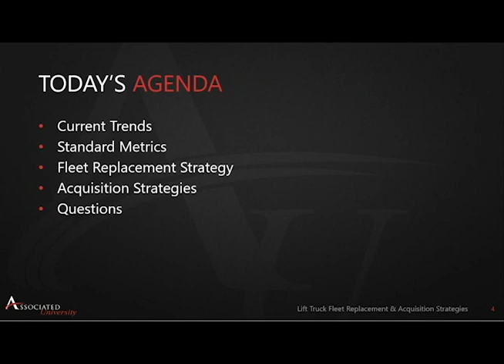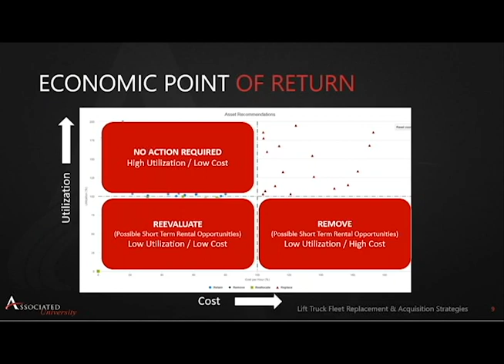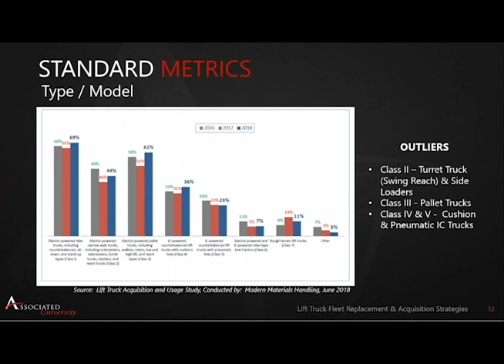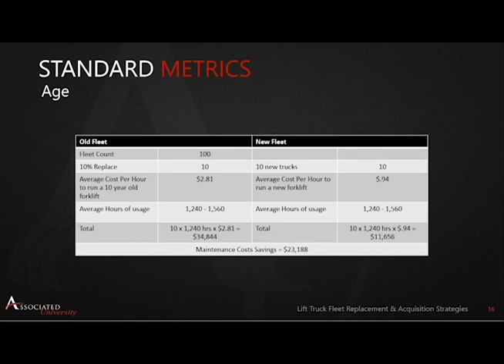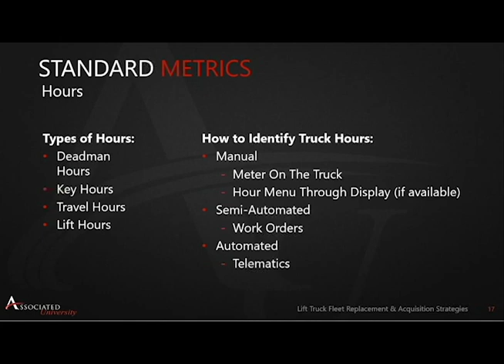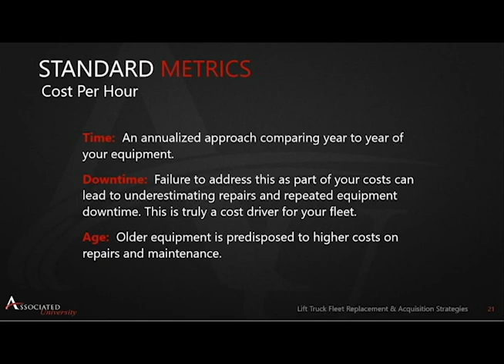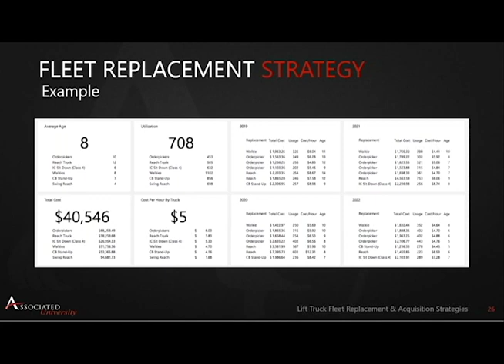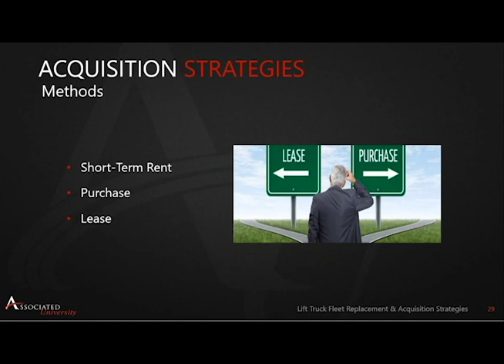Associated University - Forklift Fleet Replacement & Acquisition Strategies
About: Focus on dollars - not cents when it comes to managing your forklift fleet. Forklift fleet replacement strategies and acquisition strategies will help minimize unexpected downtime while working to maximize productivity and reduce expenses.

Key Takeaways:
» Develop metrics that will allow you to properly determine when your lift truck has reached the end
of its economic life
» Develop a comprehensive fleet replacement strategy

This session will demonstrate how to identify the economic life of an asset and create an effective fleet replacement strategy that can result in decreased equipment, labor and maintenance expenses.
Forklift Fleet Replacement & Acquisition Strategies